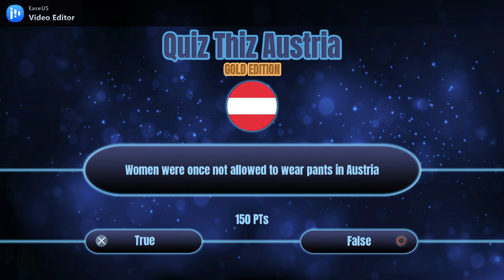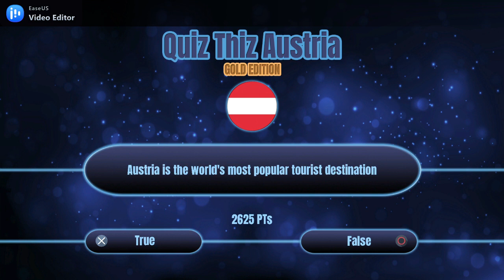Quiz Thiz Austria: Gold Edition - EASY PLATINUM/PLATINO FÁCIL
Are you the new quiz master and can you beat your friends on this quiz? Answer questions about this country and collect valuable points! Also, learn new facts about this country while playing!

Price: $2.49
Game Title: Quiz Thiz Austria: Gold Edition
Genre: Brain Training
Players: 1
Published by: ThiGames
Developed by: ThiGames